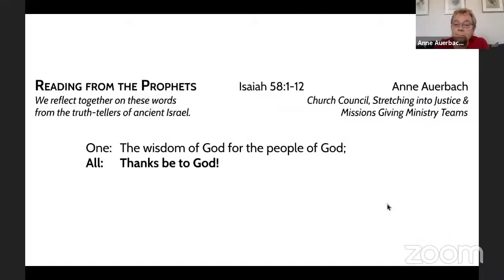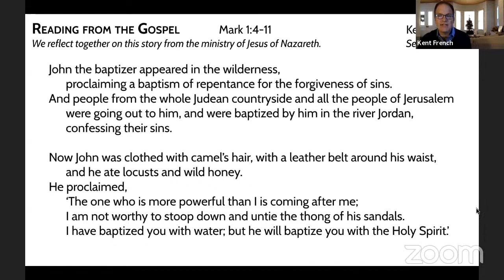Sermon: Repairing the Breach, Jan 10, 2021 [Zoom] - Pastor Kent French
Sermon from Senior Pastor Kent French, "Repairing the Breach"
Reading from the Prophets: Isaiah 58:1-12
Reading from the Gospel: Mark 1:4-11

To learn more about United Parish in Brookline, visit our